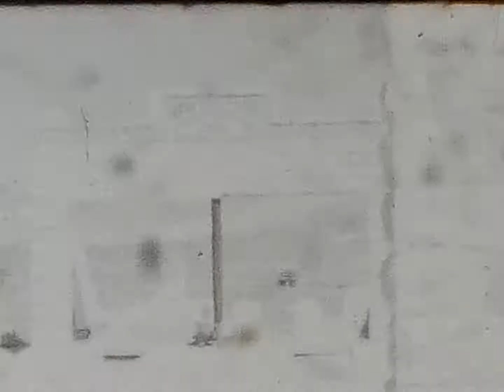Don and Betty again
Edit desert town, at the beach, holder in a swim cap? Grammy at the end